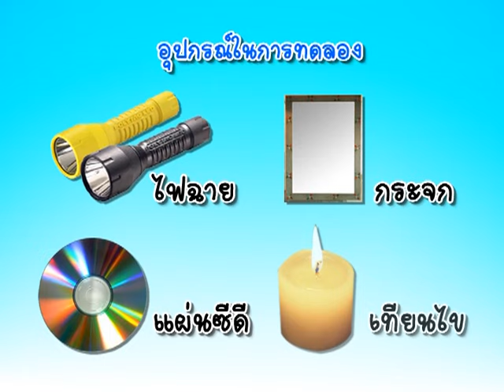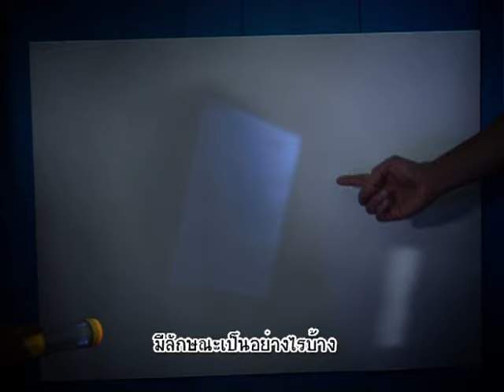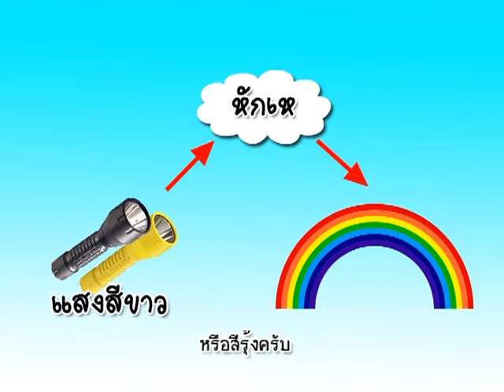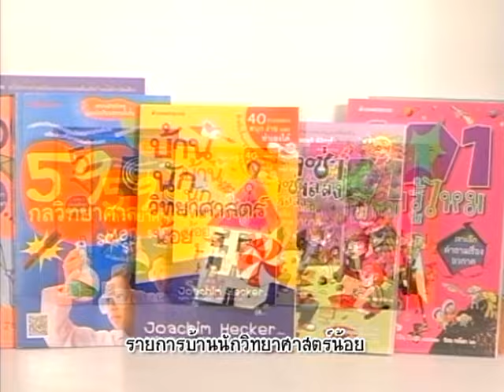บ้านนักวิทยาศาสตร์น้อย ตอน สะพานสายรุ้ง